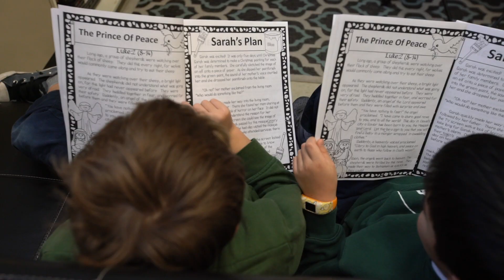Why... Saint Patrick Catholic School?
Even though our school building is closed, we are open!  At Saint Patrick Catholic School we are distance learning. School is happening-- it just looks a little different-- like everything in our lives right now, but what has not changed is the we continue to education the leaders of tomorrow-- today!  Our students, teachers and faculty are using online platforms for learning. When schools were ordered to closed due to COVID-19-- Saint Patrick Catholic School did not miss a beat.  We transitioned to our Distance Learning Plan. Join us-- we're ready.

This video was created pre-COVID-19 school closure, but the sentiments have not changed. We are Shamrock Strong.

Learn why we love Saint Patrick Catholic School!  Come & See-- the leaders of tomorrow in action today.  Meet our faculty, teachers, staff, and student. You'll love Saint Patrick Catholic School.

More ways to connect with Saint Patrick Catholic Church & School and the Tacoma Catholic Parishes of St. Patrick & Holy Cross & St. Rita of Cascia